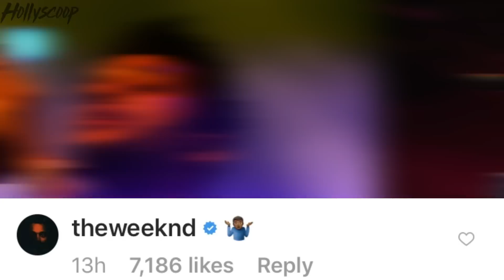Kendall Jenner VERY Hungover After Kourtney Kardashian’s Birthday Bash!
After going crazy at Kourtney’s 39th birthday party last night, Kendall Jenner shared a surprising photo of herself on Instagram. Did you see those snaps from Kourtney’s birthday party?